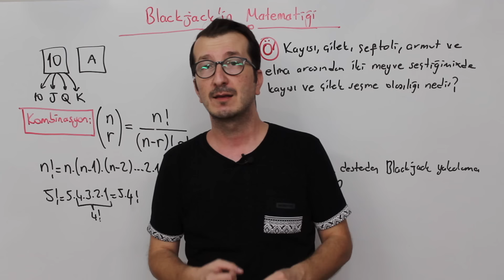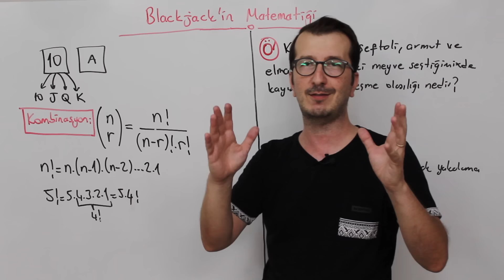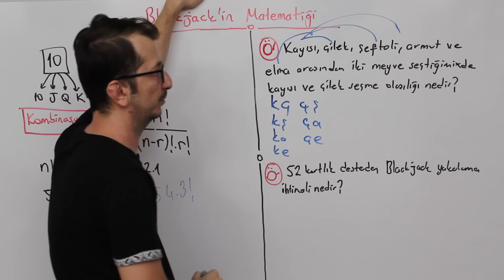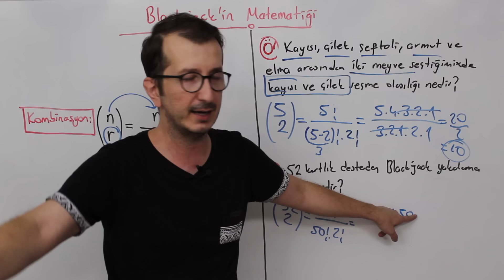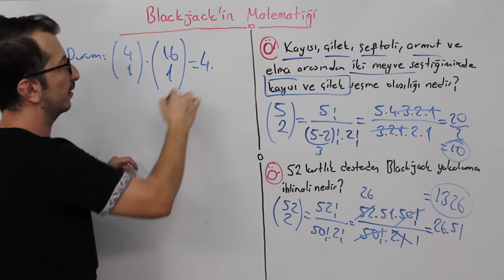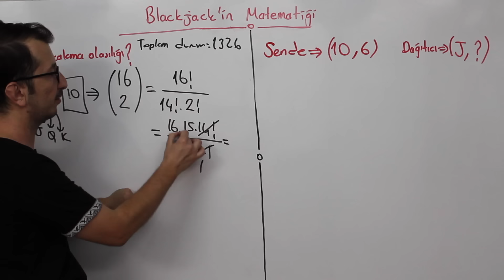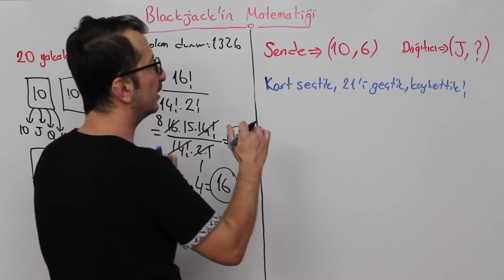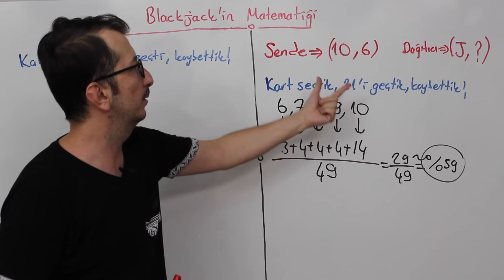Blackjack'in matematiği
Bu videoda uzun zamandır istenen bir içerikle karşınızdayım. Blackjack'in matematiğini kombinasyon hesabı ekseninde anlatıyorum. Tabi ki olayın matematiğinin çok daha farklı tarafları var ancak içeriği basit ve kısa tutma adına bu şekilde bir tercih yaptım. İyi seyirler...

Her Cuma saat 15.00'te yeni bir videoyla matematiğin bir başka alanını ele alacağım.